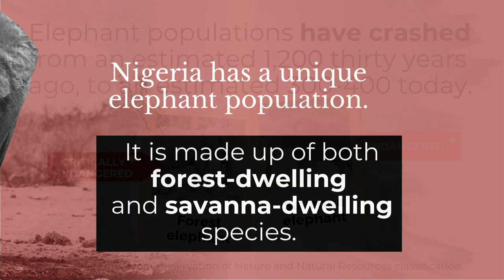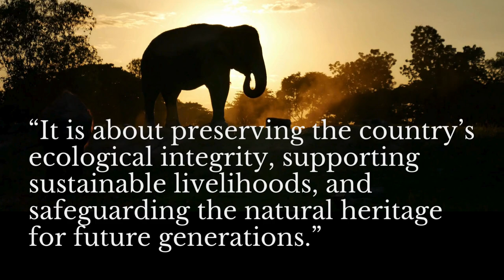Nigeria’s last elephants – what must be done to save them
Elephants in Nigeria are threatened by habitat loss and fragmentation, poaching and illegal ivory trade, human-elephant conflict and climate change.

💻 Tajudeen Amusa, University of Ilorin
Image:  Godong/Getty Images